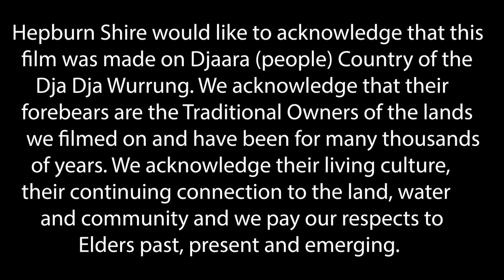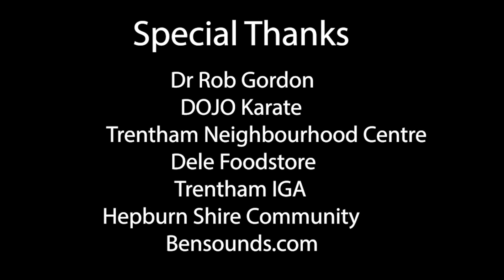Community Recovery Session - Dr Rob Gordon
Dr Rob Gordon discusses trauma recovery to support community recovery.